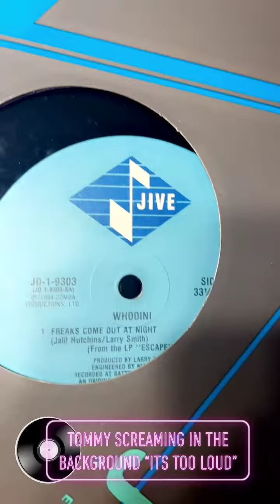Random Vinyl Pull